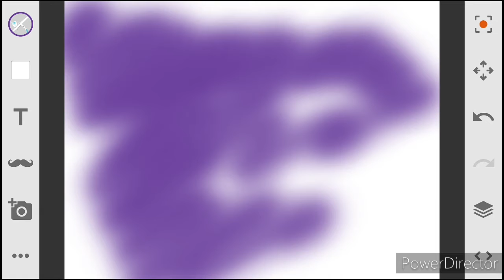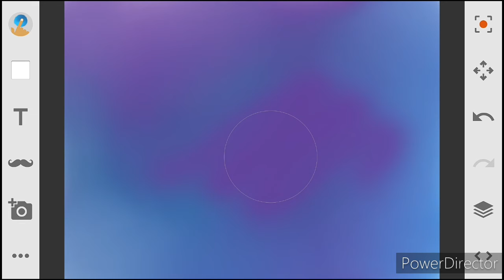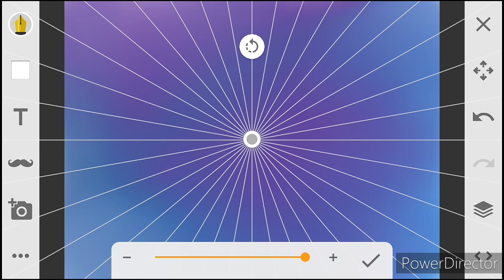It took me by surprise | mandala time